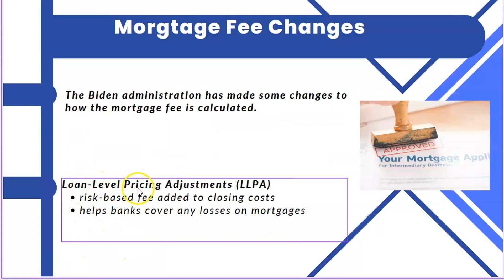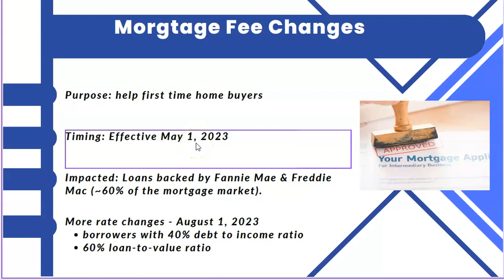New Mortgage Fee Structure Explained: Good vs Bad Credit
In this video, I will briefly discuss the new changes happening in the mortgage industry.

If you’re thinking about buying a home, it could be good or bad news, depending on your credit score.

Recently, the current administration has changed the way Loan-Level Pricing Adjustments (LLPAs) are calculated, penalizing those that have good credit scores.  The LLPA is a risk-based fee that is added to a home-mover’s closing costs.  It helps banks cover any losses they incur on mortgages.

Any loan backed by Fannie Mae and Freddie Mac is changing the way the LLPA is calculated.   Approximately 60% of the mortgage market is backed by the two entities.

The purpose of this change is to help first time home buyers.

The new changes go into effect May 1, 2023.

If your credit score is above 740, you could pay as much as $375 extra, while those that have a credit score below 639 could save up to $6,000.

An example that has been shown online is someone receiving a $300,000 loan.  The closing costs on the loan could be $375 more if your credit score is more than 740, while those same costs could be $6,000 less if your credit score was 620.  Before May 1, the low credit score applicant would pay $8,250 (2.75% of the loan).  Post May 1, the applicant would pay 1.5% of the loan value - $4,500 - that’s a $3,750 savings.   Those with higher credit scores would have paid .25%, but now have to pay .375%.

What if you have a high credit rating and you’re in the market for a new home?  Have the seller take on the cost of the LLPA in a mortgage rate buydown negotiation.

More change could happen later this year - August 1, 2023 - the Housing Agency plans a fee for borrowers with at least a 40% debt to income ratio and 60% loan-to-value ratio, calculated by how large your loan is compared with the value of your home.

About my channel:
Rob CPA channel was created with a mission to provide viewers with accurate content so they can be proactive in their tax planning strategies and build financial wealth. The video topics I selected reflect real-world issues that I’ve seen our clients experience relating to their personal tax returns, retirement plans, and accounting.

The channel allows me to share my passion for taxes, personal finance, and accounting. I create content I wish schools and entrepreneurship programs/accelerators would teach their students and companies. I take complex topics and simplify them for the viewers as well as show examples.

I will be covering the following topics:

- Personal & business tax planning tips;
- Personal finance;
- Accounting;
- Investing;
- Entrepreneurship